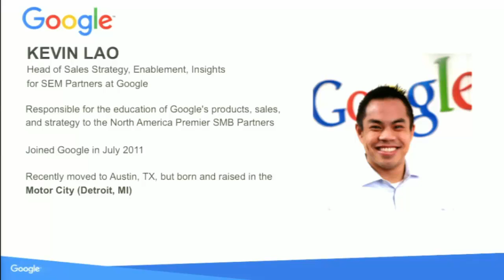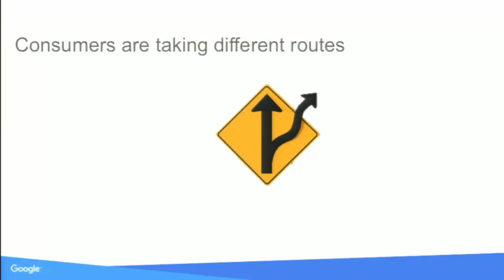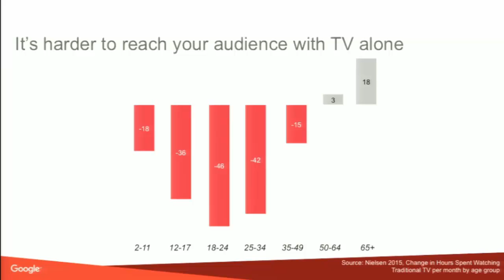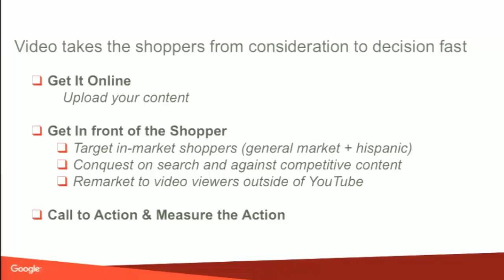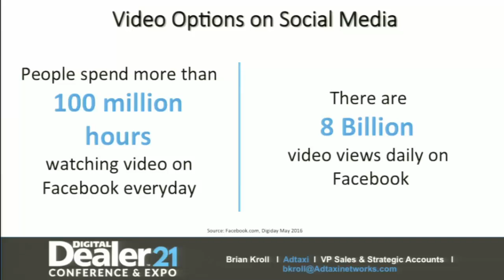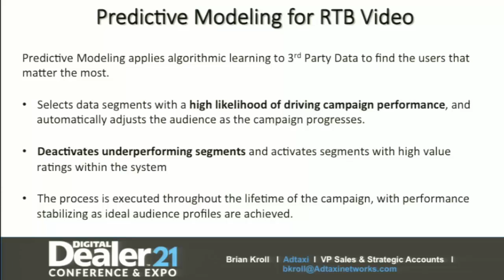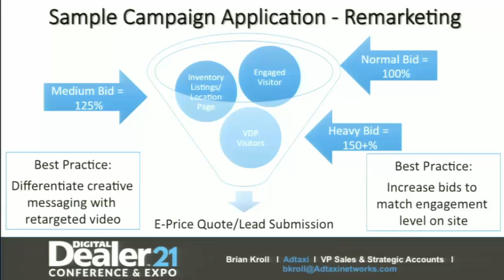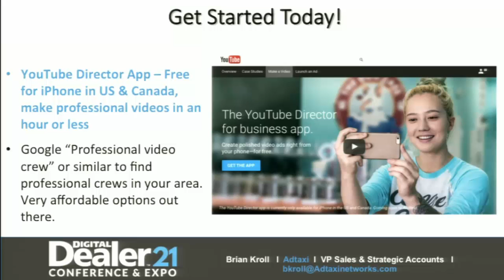The New Auto Show Room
Brian Kroll, of Adtaxi, and Kevin Lao, of Google, presentation to a packed crowd of 200+ attendees on Tuesday, April 12th, 2016 in Las Vegas for Digital Dealer 21.

Want to learn more about how Adtaxi is helping other auto dealers across the nation?